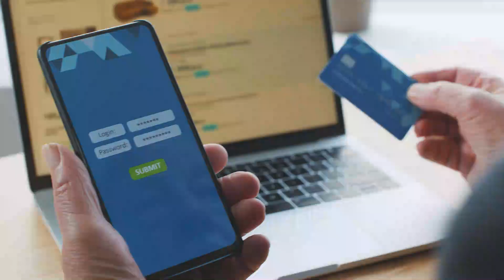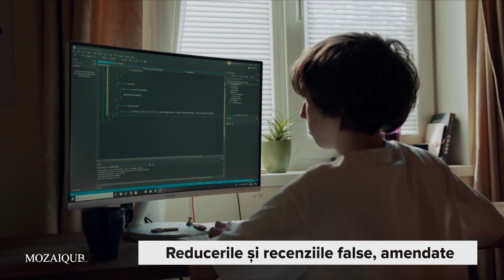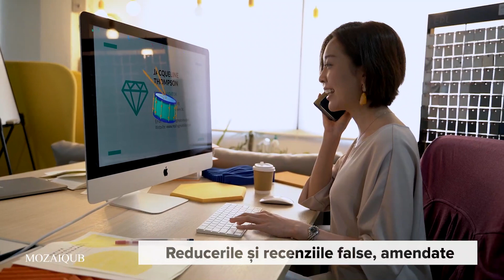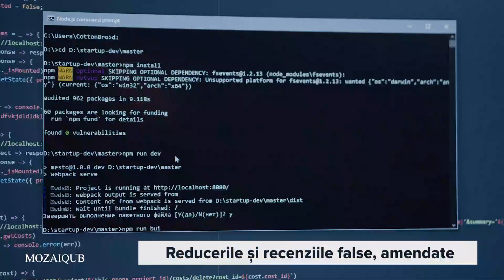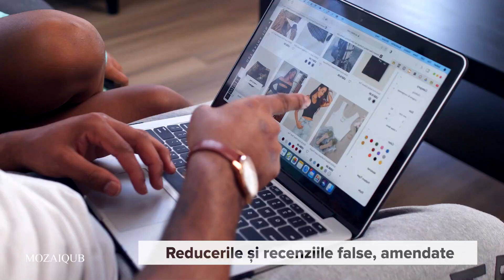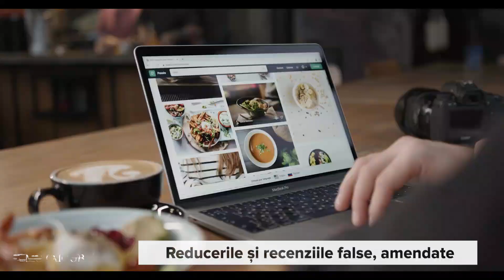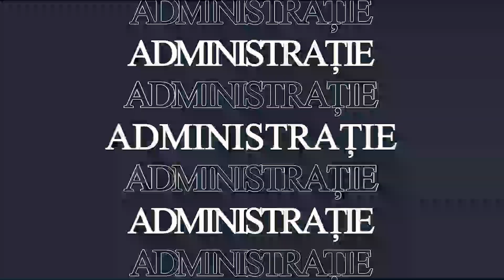Reducerile și recenziile false, amendate - MozaiQub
Legea prin care se definesc și se interzic diverse practici comerciale incorecte se va aplica și serviciilor digitale și conținutului digital.